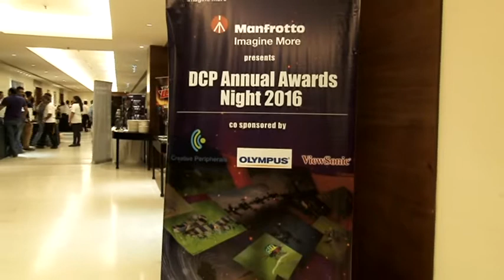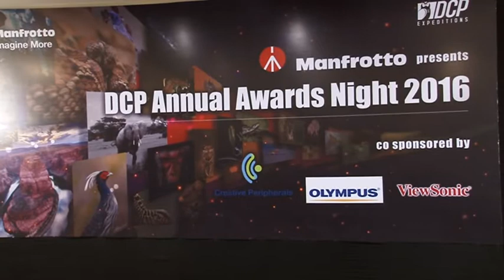DCP Annual Awards Night 2016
The much talked Grand Annual Awards Event, DCP Photographer of the Year 2016, presented by Manfrotto cosponsored by Olympus, ViewSonic and Creative Peripherals was a grand celebration of hundreds of talented artists under one roof. 27th November 2016 was truly one of the biggest annual events of DCP conducted ever and was hosted at Four Points by Sheraton, Vashi, Navi Mumbai. More than 170 photographers associated with DCP gathered from various corners of the country. It was a fantastic gathering of so many talents under one roof.